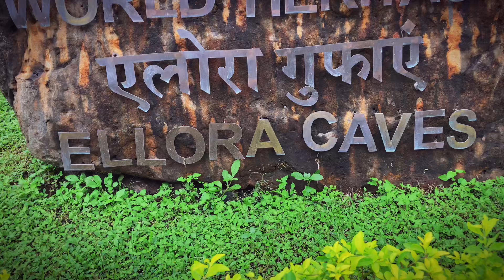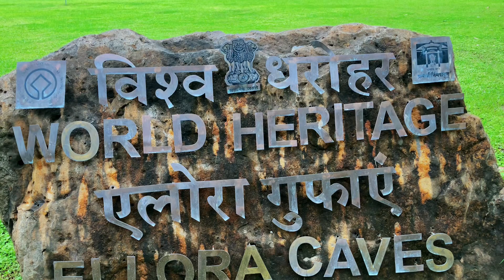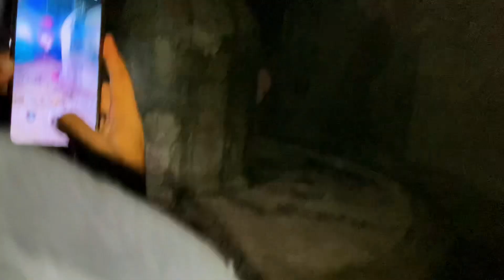The Hidden Wonders within Ellora Caves: Ellora Caves Full Vlog in Telugu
Visit Ellora caves and explore its beautiful treasures neglected for centuries. Be one of the first to uncover these hidden treasures, and be amazed at the beauty and history of this amazing ancient site.

Discovering the hidden treasures of Ellora caves is a once-in-a-lifetime opportunity, so don't miss it! This tour is perfect for anyone interested in history, archaeology, and natural beauty. Come see the beauty and history of Ellora caves, and uncover the hidden treasures waiting for you!